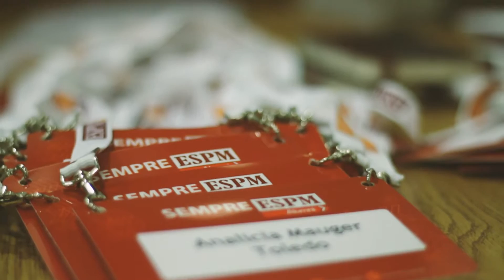ALUMNI ESPM - Programa Mentoring 2016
O encontro Mentoring Alumni ESPM 2016 em São Paulo, promoveu a troca de conhecimentos profissionais entre ex-alunos da instituição.